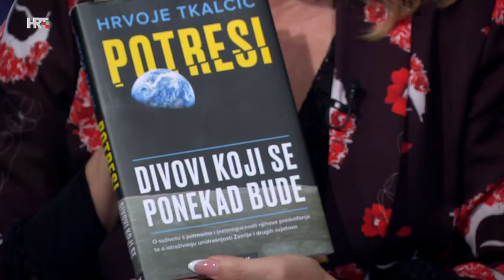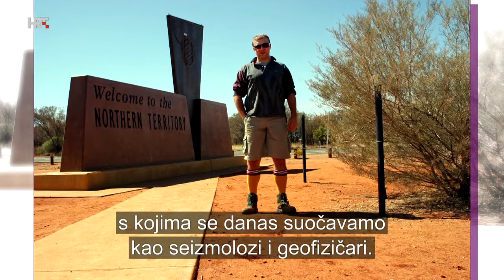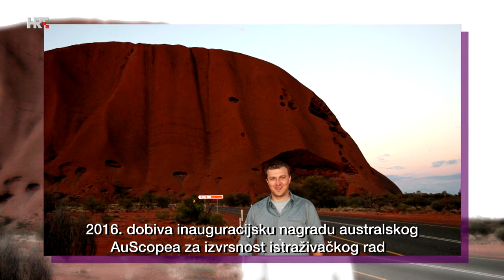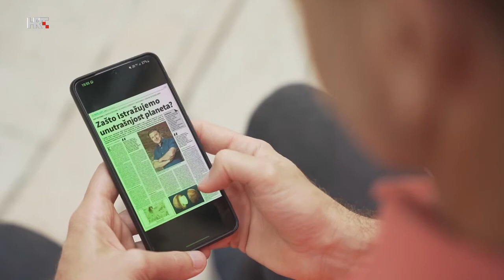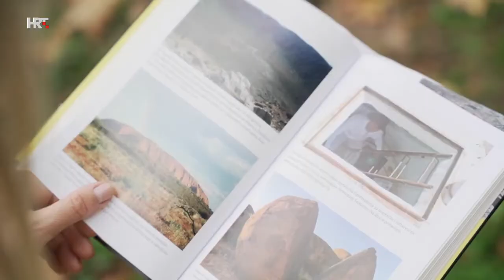U svom filmu - Hrvoje Tkalčić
On zna sve o tajnama Zemljine utrobe, a potrese naziva divovima koji se ponekad bude. Jedan je od vodećih svjetskih seizmologa koji zna kako nastaje potres i zašto nas trese... Gost emisije je profesor Hrvoje Tkalčić s australskog Nacionalnog sveučilišta u Cannberi.